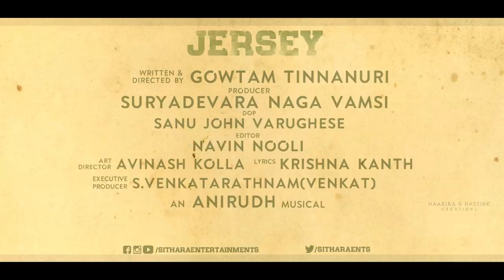Journey of JERSEY | Nani, Shraddha Srinath | Anirudh | Gowtam Tinnanuri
Here's a glimpse of JourneyofJersey. Come be a part of this journey and see how Natural Star Nani transformed into Arjun!

The film features Natural Star Nani & Shraddha Srinath in Lead Roles, Directed by Gowtam Tinnanuri & Produced by Suryadevara Naga Vamsi under Sithara Entertainments

An Anirudh Musical!

April 19th Worldwide Release.

JERSEY Movie Details :
Cast : Nani, Shraddha Srinath
Writer & Director : Gowtam Tinnanuri
DOP : Sanu John Varughese
Editor: Naveen Nooli
Art Director : Avinash Kolla
Producers : Naga Vamsi S
Banner : Sithara Entertainments
Presenter: PDV Prasad